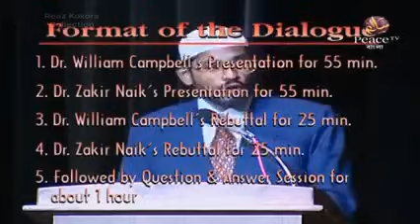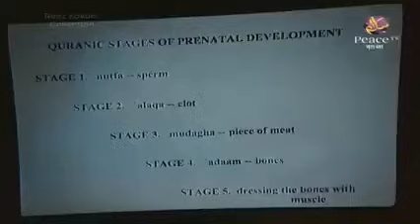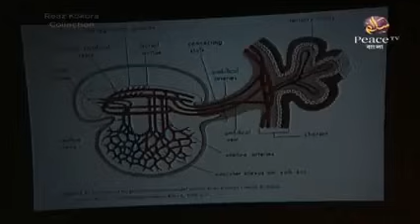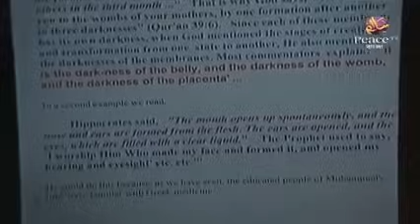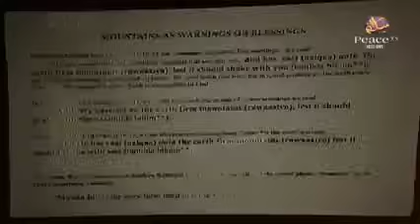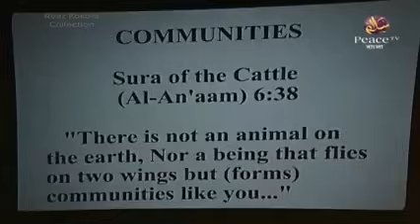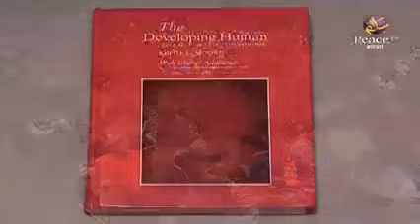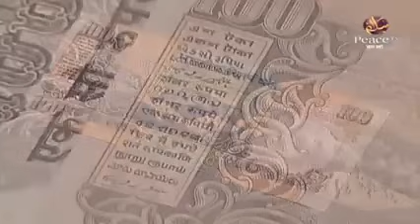Debate -1: Islam vs christian, The Quran, The Bible and Modern Science